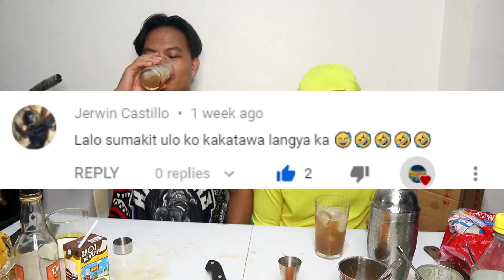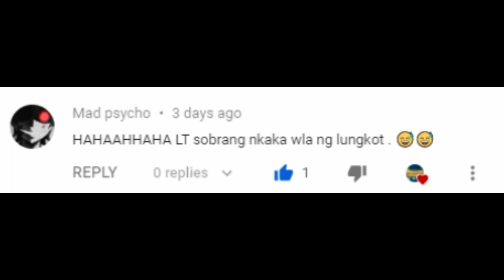Party Hard Mix! (Nestea Honey Blend & Pineapple Tang) "Pinoy Cocktail" | Alak Tutorials 235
Gplanasquad Alak Tutorials Season 2  Alak Tutorials Episode 85

Emperador Milky Way ALAK MIX! "Pinoy Cocktail" | Alak Tutorials 226

Ingredients
Vodka
Pineapple Tang
Honey Blend nestea
Lemon
Lots of Ice as always

you maybe also looking for this words:

Gplanaboyz
Kisay
Red horse
San Miguel Gin
Ginebra
Pinoy Gin
Pinoy Gin mix
Pinoy cocktails
pinoy cocktail
how to
Alak
Alak Tutorials
pinoy cocktails
GIN GALAXY
Red Horse
laklakan vlogs
emperador light
limelight
cheap alcohol mixes angel dei
best pinoy cocktail
pinoy cocktails you can make
Tama na yan inuman na
cheap alcohol mixes philippines